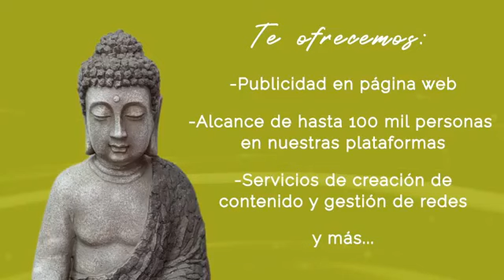Contacto Arcturiano. Porg 33. ATAQUES PSÍQUICOS juego de la 3D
🎙Estás viendo Contacto arcturiano.
🔹 ATAQUES PSÍQUICOS juego de la 3D
Conduce: Mary García.